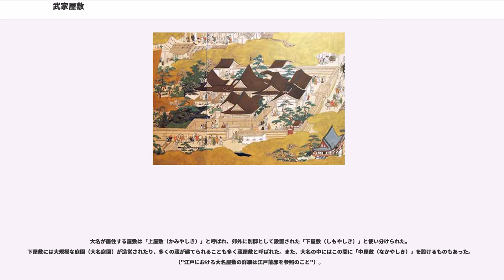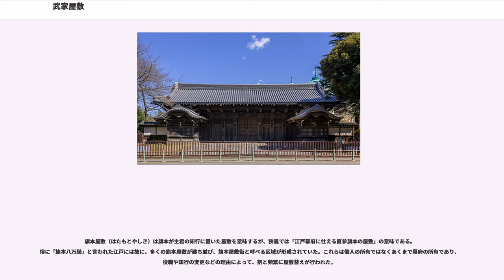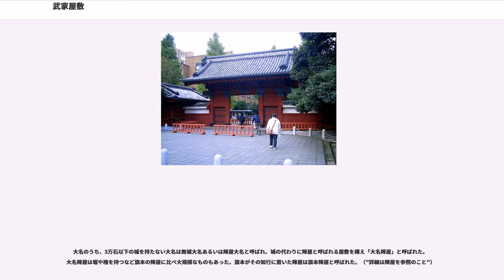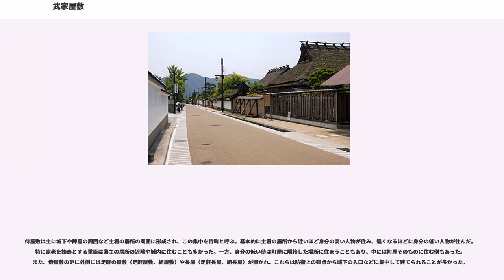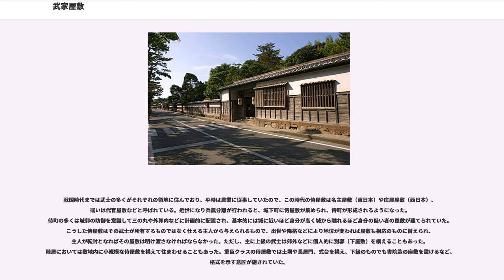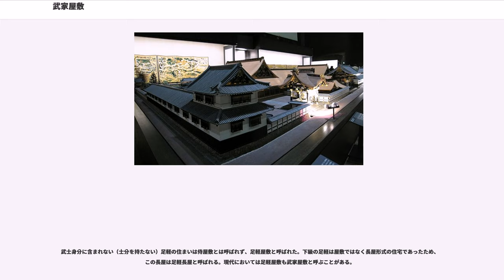武家屋敷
武家屋敷（ぶけやしき）は、武家が所有した邸宅である。

大名が所有するものは大名屋敷あるいは藩邸と呼ばれることもある。現在は下級武士の住まいである侍屋敷も武家屋敷と呼ぶことが多くなっている。

ここでは、現代の侍屋敷の呼称としての武家屋敷についても記述する。

武家屋敷は原形は公家の住まい（公家屋敷）である寝殿造にあるといわれ、武家が台頭する鎌倉時代から始まったといわれる。武家造とも言われ、寝殿造を簡略化し武家の生活様式に合わせ御家人の集う施設や防衛のための施設を持つのが特徴となっている。なお、現代では侍屋敷の様式を武家造と呼ぶこともあるが、本来の武家造とは言葉の意味が異なっている。

室町時代になると武家屋敷の様式は寝殿造から独立し会所や対面所といった建築に象徴される独自の様式を持つようになり、主殿造・書院造へと進化していった。安土桃山時代になると書院造は上段・下段の空間構成や障壁画を始めとする絢爛な装飾を備え権力者の権勢を示す荘厳で格式の高いものとなった。なお、床の間といった書院造の要素の一部は江戸時代になると武士や上層農民などの住宅にも取り入れられ、明治以降は民家にも普及するようになった。

明治維新後、諸大名の上屋敷は江戸幕府から与えられたもの（拝領屋敷）であったため、新政府により接収され殆どが取り壊され政府の施設などへと姿を変えた。武家個人の所有であった下屋敷は本邸として用いられることもあったが、武家は公家と共に華族へと移行し、また建築の近代化により武家屋敷・公家屋敷といった峻別は意味を成さなくなった。こうして武家屋敷は姿を消していくが、代わりに武士の屋敷（侍屋敷）が武家屋敷と呼ばれるようになり、侍屋敷が多く残る地区（侍町）も武家町や武家屋敷通りなどと呼ばれるようになった。

武家屋敷における御所とは、武家でも特に位の高い武家が構えた屋敷である。天皇などの邸宅も御所と呼ばれるが、これらの屋敷を武家屋敷と呼ぶことはない。また、徳川将軍家においては江戸城、二条城といった城に住んだため、通常、御所とは呼ばれなかった。例としては藤原秀衡の伽羅御所、源頼朝の大倉御所、足利将軍家の室町御所や花の御所などがある。

大名屋敷（だいみょうやしき）は、その大名が仕える主人の屋敷や城の付近や内側に構えた屋敷である。人質を住まわせるための施設や天下普請のための宿舎と工事事務所を意味していることもあった。文禄・慶長の役の際に名護屋城に造られた大名陣屋等もそれに含まれる。

大名の領地においては、大名屋敷は基本的に屋敷のみで独立して建てられることはなく、城内に組み込まれて設置された。このため、多聞櫓は長屋として、櫓は蔵として利用するなど、特に周辺施設は防御施設と兼用される例が多く見られる。また、屋敷自体も防御施設を兼ねたり籠城に備えた配置や構造となっているものもある。城内の大名屋敷は概ね大名の居住する「奥向」と藩内の政治的、経済的な窓口や現在の庁舎のような役割を持つ「表向」とに分かれるが、他にも式典や饗応、娯楽などの多様な機能を有していた。屋敷の呼称は通常は城を含めて「居城」と呼ばれ、屋敷自体については設置場所に応じて本丸にあれば「本丸御殿」、三の丸にあれば「三の丸御殿」などと呼ばれた。また、特に大名の本邸であることを示す場合は「居屋敷」や「上屋敷」などと呼ばれる。この他、城内の外れや郊外には下屋敷（しもやしき）が設けられ、休憩所や隠居所、近親の居所などに用いられることが多かった。

江戸においては、江戸城近辺に幕府が土地を与えて構えさせ、また各大名の事情により大坂や京都などにも構えられた。江戸の大名屋敷は江戸屋敷と呼ばれ、大名の幕府への政治的、経済的な窓口や現在の大使館のような役割も持っていた。

大名が居住する屋敷は「上屋敷（かみやしき）」と呼ばれ、郊外に別邸として設置された「下屋敷（しもやしき）」と使い分けられた。下屋敷には大規模な庭園（大名庭園）が造営されたり、多くの蔵が建てられることも多く蔵屋敷と呼ばれた。また、大名の中にはこの間に「中屋敷（なかやしき）」を設けるものもあった。（"江戸における大名屋敷の詳細は江戸藩邸を参照のこと"）。

なお、初期の江戸屋敷（特に上屋敷）は江戸図屏風に見られるように門や殿舎に漆や金箔を施すなど豪華絢爛な造りが多かったが、1635年（寛永12年）の武家諸法度により華美な屋敷の建設が禁じられ、1657年（明暦3年）の明暦の大火によりその多くが焼失してからは質素な構え...